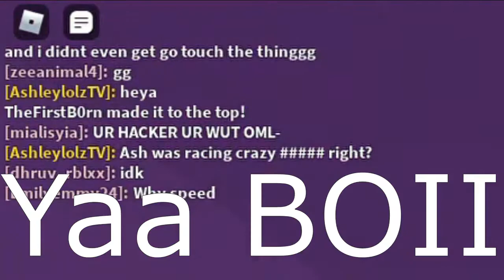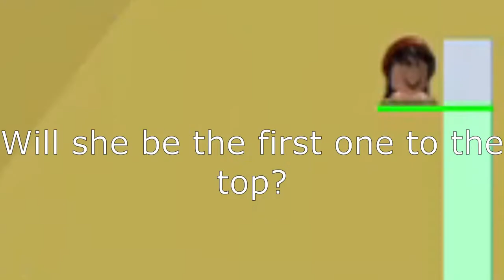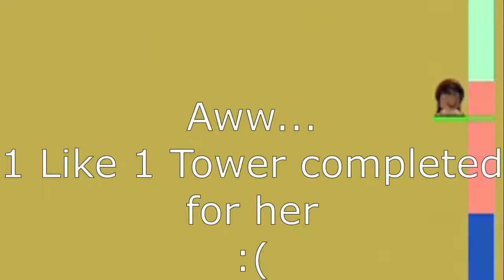Consistent Tower Of Hell Player 1 Hour + Getting called a hacker!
Today IS A PREMIERE Starting at 8:00 p.m (Asia) or 8:00 a.m (US)

I will be playing TOH (Tower Of Hell) for 1 HOUR. No changing servers, just keep playing. Anyways, Enjoy the premiere.